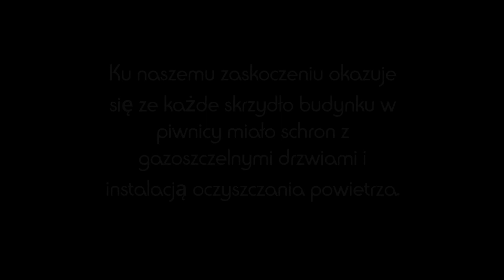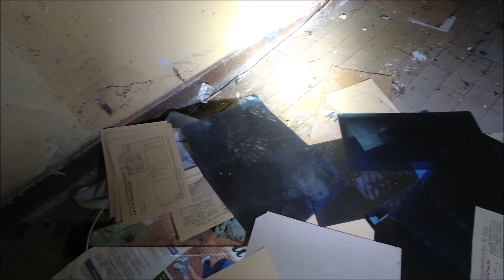URBEX #14 - Opuszczony szpital dziecięcy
Dzisiaj zwiedzamy opuszczony zakład szpitalno sanatoryjny dla dzieci.
Obiekt przestał spełniać swoją funkcję w 2006 roku , ale aż do 2018 był pilnowany przez pracownikow ochrony jak wskazują wpisy w dziennikach służby.